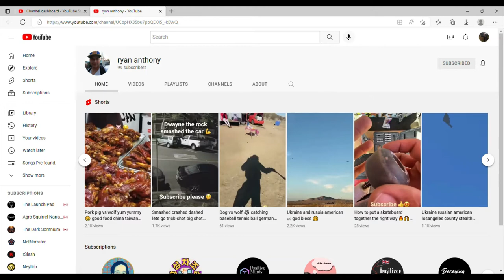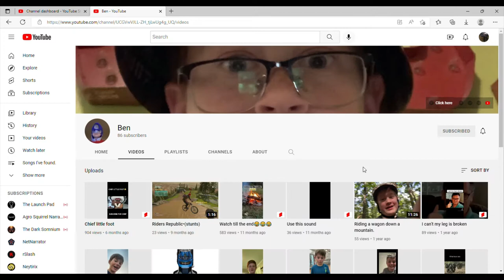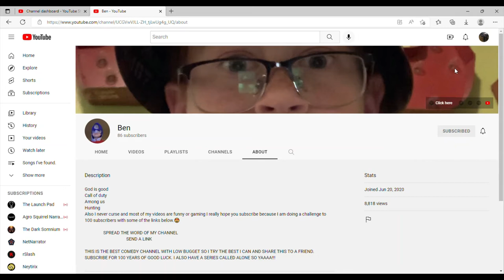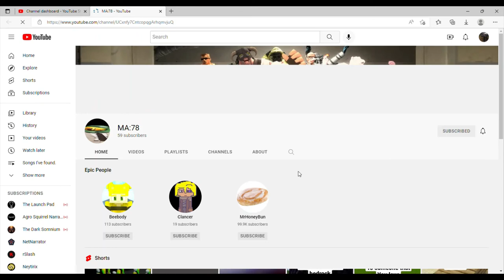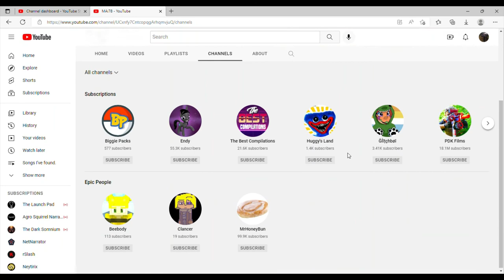call out 11